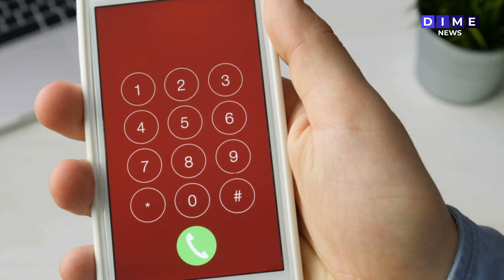𝗢𝗹𝗮 𝗱𝗲 𝗵𝗼𝗺𝗶𝗰𝗶𝗱𝗶𝗼𝘀 𝗲𝗻 𝗣𝘂𝗲𝗿𝘁𝗼 𝗠𝗼𝗿𝗲𝗹𝗼𝘀 🚨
Aunque Puerto Morelos se sigue 𝗰𝗼𝗻𝘀𝗶𝗱𝗲𝗿𝗮𝗻𝗱𝗼 𝘂𝗻 𝗹𝘂𝗴𝗮𝗿 𝘁𝗿𝗮𝗻𝗾𝘂𝗶𝗹𝗼, desde mediados de mayo, 𝗹𝗮 𝗱𝗲𝗹𝗶𝗻𝗰𝘂𝗲𝗻𝗰𝗶𝗮 𝗼𝗿𝗴𝗮𝗻𝗶𝘇𝗮𝗱𝗮 𝘀𝗲 𝗵𝗮 𝗵𝗲𝗰𝗵𝗼 𝗻𝗼𝘁𝗮𝗿 con 5 homicidios, algunos a plena luz del día y a la vista de la población.